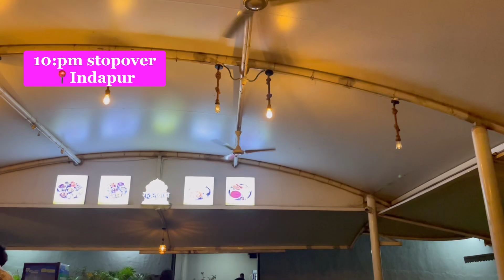Nagtravel kami ng 6 hours sa Tuljapur para mag pray 🇮🇳🇵🇭